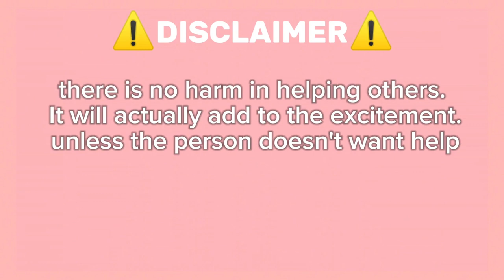uide How To get Hongkong On Roblox Find The Flags